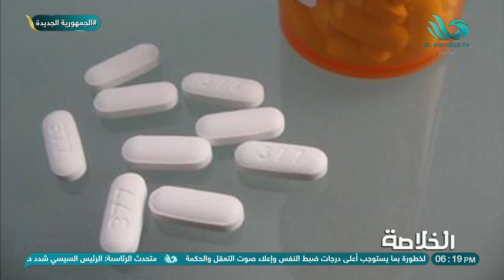الحلقة الكاملة من برنامج "الخلاصة" بتاريخ 05 أغسطس 2024